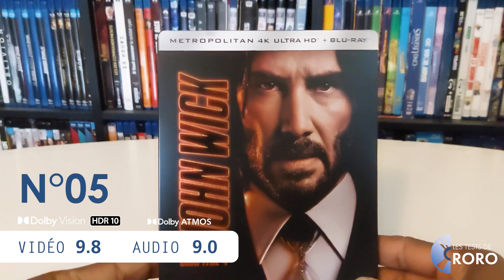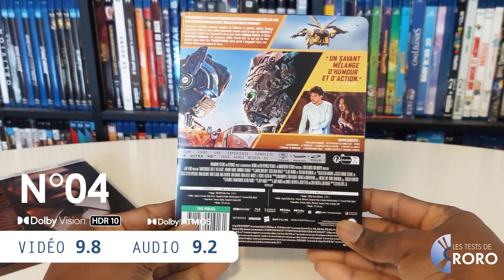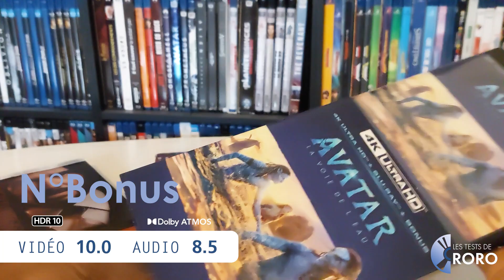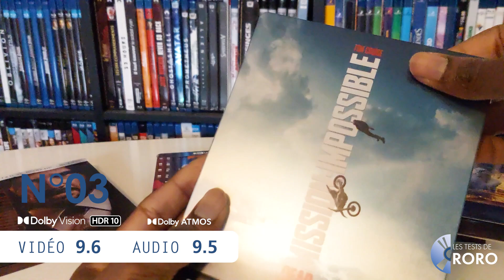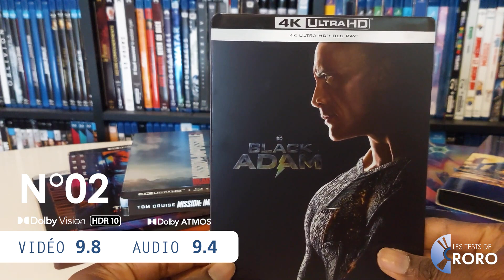Les MEILLEURS en 2023 ?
Découvrez dans cette vidéo mon TOP des 5 meilleurs disques blu-ray 4K UHD de l'année 2023.

Configuration vidéo : 4K HDR/24/60Hz ; audio : 5.2.2 Dolby Atmos / DTS X.
Matériel de test :
Diffuseur vidéo : JVC LXUH1_V2
Source : Panasonic UB820
Amplificateur : Yamaha RXA
Enceintes : Dali Zensor 3 / Spektor 2
                     Focal Sib
                     SVS PB-1000 Pro (sub)